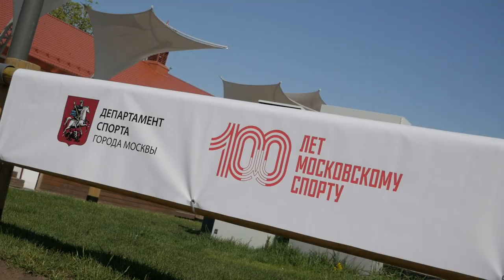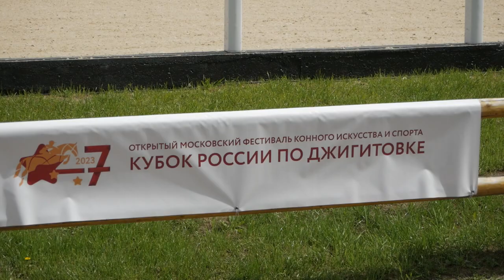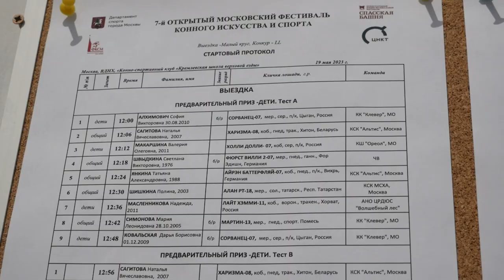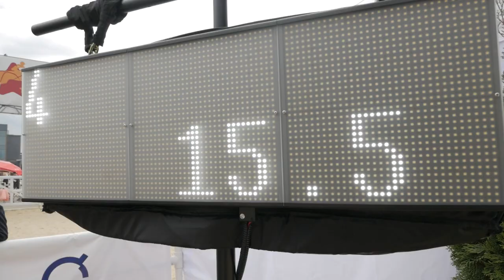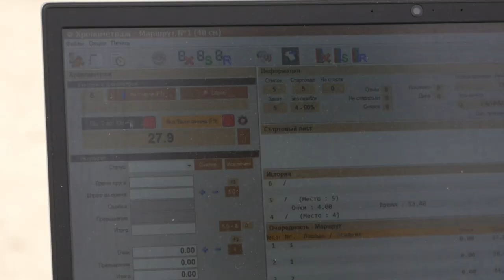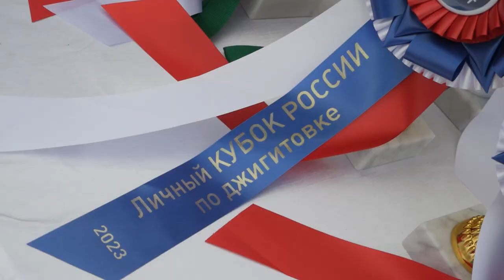PRORECONE | 7 фестиваль Конного искусства и спорта 2023